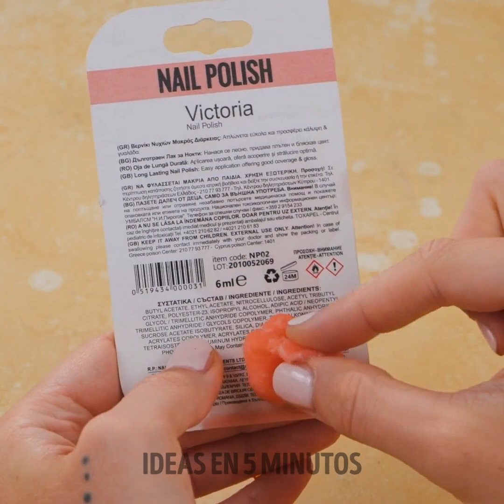Tendencias de maquillaje alternativo y consejos de belleza que funcionan sorprendentemente bien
00:03 Truco para rizar el cabello
00:18 Relleno de cejas
00:43 Eliminar el cabello graso
02:14 Trucode contouring
03:50 Truco de pestañas